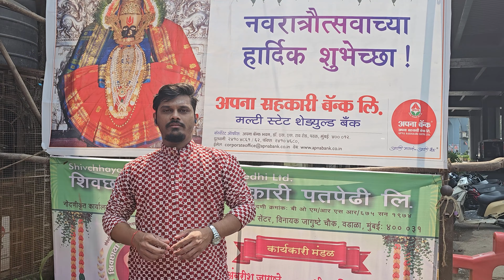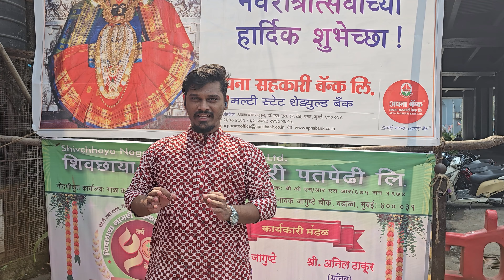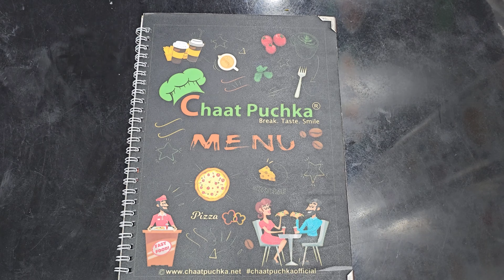Challenge Not Eating Whole Day Until Visiting 15 to 20 Devi Pandals in Mumbai 😍🙏 | Navratri Special